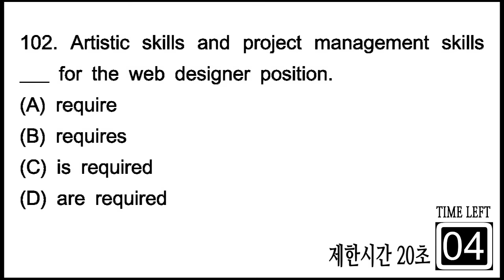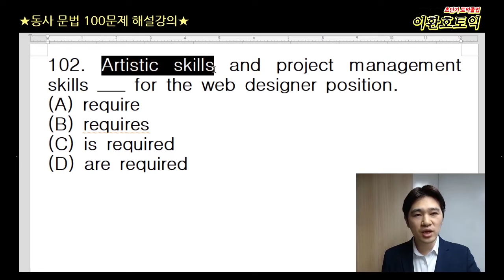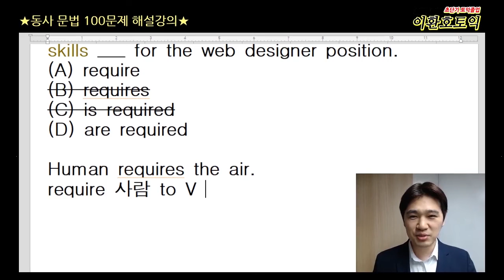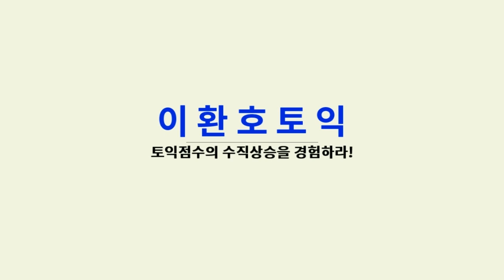토익 RC 파트5 102번 해설강의 [종로YBM] 이환호토익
문제 풀이 제한시간 20초입니다.
20초 넘어갈땐 영상을 잠시 멈추고 푸세요^^
화이팅!

영상에 질문이나 궁금하신부분은 댓글남겨주세요~^^*